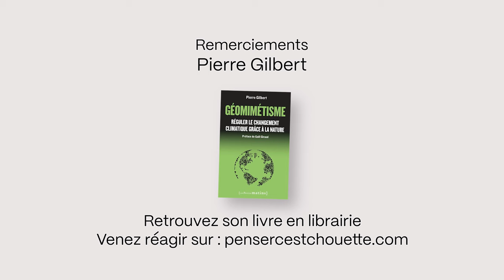Le géomimétisme contre le réchauffement climatique - Pierre Gilbert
Entretien avec Pierre Gilbert, consultant en prospective climatique et co-fondateur de Sator, une plateforme francophone de cours en ligne dédiés à l’éveil citoyen sous tous ses aspects.

Nous l'avons invité pour parler de son essai "Géomimétisme, réguler le changement climatique grâce à la nature (2020, Les Petits Matins)".

Il est particulièrement critique envers la géo-ingénierie, appellation qui désigne un ensemble de technologie visant à lutter contre le réchauffement climatique, qui vont de la captation de carbone dans l'air, au déploiement de panneaux lumineux sensés réfléchir la lumière du soleil en passant par la dispersion massive et continue d'aérosol dans l'air pour bloquer une partie des rayons du soleil. Il considère ses techniques comme au mieux des fausses promesses destinées à maintenir plus longtemps le "business as usual" et comme au pire des expérimentations d'apprentis sorciers aux effets de bords potentiellement catastrophiques.

Avec son essai, il tente justement de prouver que les solutions existent déjà devant nos yeux. Il liste 5 puits de carbone naturels dont il détail le fonctionnement pour nous inciter à les protéger et à les développer pour qu'ils captent de plus en plus de carbone. Selon lui ils sont notre meilleur atout pour lutter face au dérèglement climatique.

00:00 Introduction
04:48 Définition de la géoingénieurie
11:45 Pourquoi persiste-t-on dans cette voie ?
17:56 Y a-t-il une de ces techniques qui trouve grâce à ses yeux ?
19:13 Définition du géomimétisme
22:37 Vie du concept géomimétisme
27:40 Quelques chiffres du réchauffement climatique
33:35 Les forêts, puits de carbone naturel
45:24 Doit-on imaginer un système de compensation financière et diplomatique pour aider les pays très boisés à protéger leurs forêts
49:50 Les sols agricoles, puits de carbone naturel
53:36 L'agroécologie permettrait-elle d'aussi bons rendements de l'agriculture conventionnelle ?
55:20 : La réforme de la PAC, une occasion loupée, comment organiser politiquement le changement de paradigme ?
01:00:22 Les zones humides, puits de carbone naturel
01:07:30 Le permafrost, puits de carbone naturel
01:14:20 Les océans, puits de carbone naturel